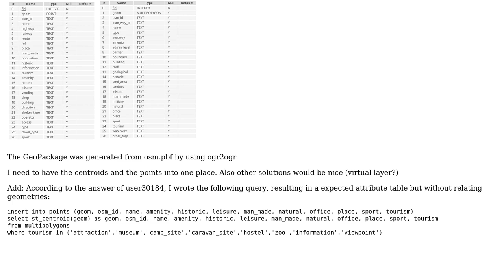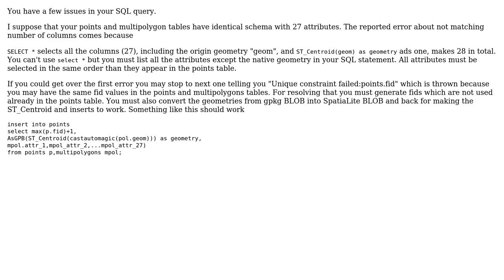GIS: Merging two different geometry layers into one (SQL, GeoPackage)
With thanks & praise to God, and with thanks to the many people who have made this project possible! You are responsible for your own actions.